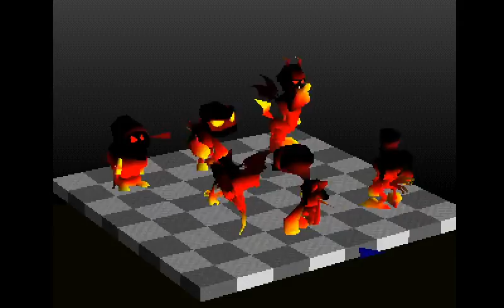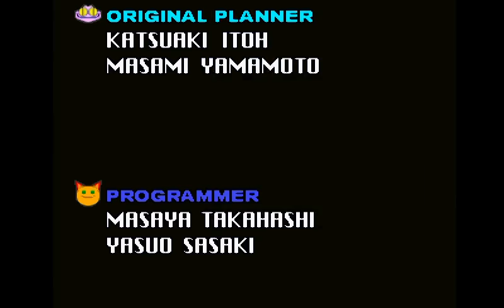Gangway Monsters (Japan) STAGE-7-AURORA-STADIUM Ps1 Playthrough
Developer-Sony Music Entertainment (Japan), Inc.

 Synopsis

AD 2013. A huge meteorite falls to the South Pole. Dr. Spindle towards the discovery found a strange lithograph there, succeeded in elucidating the characters and mathematical formulas digging into the lithograph.
It is a rule of a new game using a monster ... .
And one day this competition was called "Mont Chester" and it penetrated the world, people caught up in "Mont Chester".
However, at the fall of this meteorite, a serious secret that surprised humanity was hidden!

  Main part

The young protagonist, Rex (default name) is a stage master who lost his older brother in the game

Rex "Johnny, Oaks and Blur are going to work."